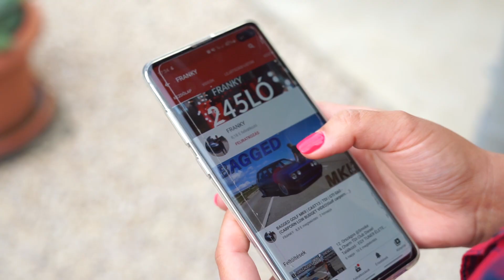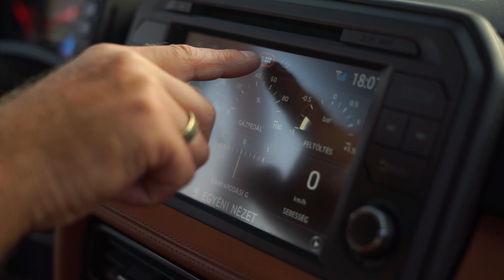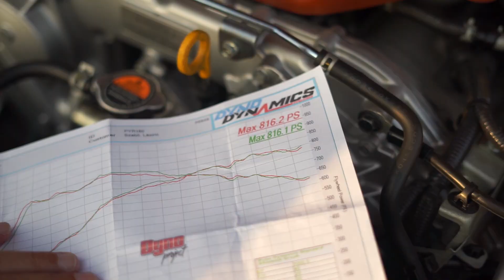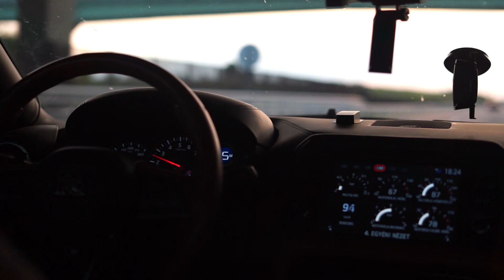"Godzilla nem szórakozik..." - NISSAN GT-R (2017) 816LE!! | BEMUTATÓ, TESZT, DUMA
Ha kíváncsiak vagytok egy eszméletlen, 816 lóerős vérbeli fenevadra, akkor nézzétek meg ezt a videót! Godzilla valóban nem szórakozik!

Ha neked, vagy egy ismerősödnek van olyan autója, amiről szívesen látnátok videót és tesztre bocsátanátok, ne habozz, írj egy e-mailt a -ra!

Ha szeretnél támogatni, hogy még jobb minőséget és még izgalmasabb tartalmat tudjak generálni számotokra, akkor itt megteheted:
Köszönöm!

❓FELIRATKOZTÁL MÁR❓

(Támogadásoddal még több klip készülhet!😎)

0:00 - Történet
1:03 - Launch
1:35 - Design
2:27 - Beltér
3:55 - Sound Check
5:03 - Motor
7:40 - Rövid beszámoló
8:20 - Vezetés
14:15 - 800 Lóerő
18:08 - Ár